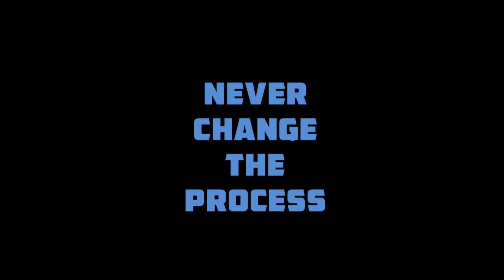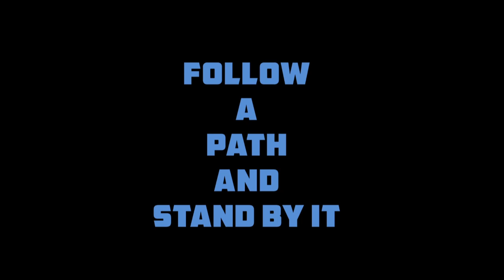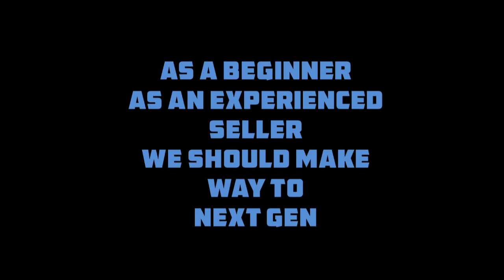ebay Account Suspend වෙන්නේ ඇයි? හිතා මතා කරනවාද? I Selling Account Suspension I Start ebay DropShip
1. Item එකක්
2. ඇයි තෝරගන්නේ ? ප්‍රශ්නයක් ~ පිලිතුර ඔබ සොයන්න
(Practical research done by yourself)
3. Knowledge එක Grow කරගන්න ඔබම

Hi E-Pals,
E-Pal Do Not List item - 362

Anthony Mendis
louis vuitton
herman miller
minecraft